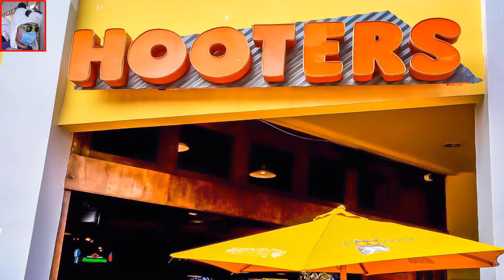Mesera de Hooters reveló lo que ganaba de puras propinas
Una mesera de esta famosa cadena de Bar & Restaurante en Estado Unidos, reveló la increíble cantidad que ganaba como bartender sólo de puras propinas.